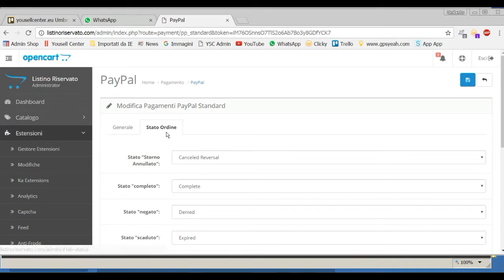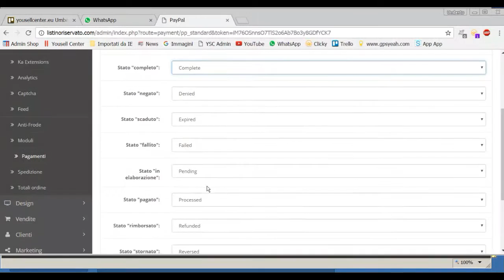Ecommerce con prodotti Skynet - Configurazione Paypal